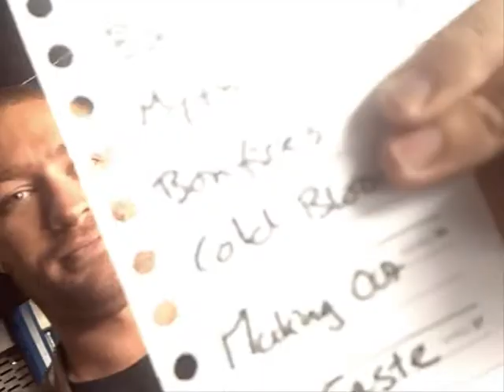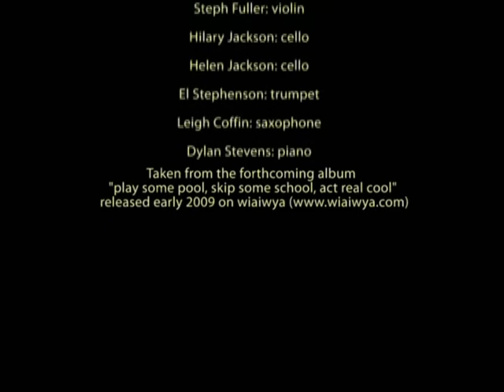Brontosaurus Chorus - Because The Night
Brontosaurus Chorus - Because The Night. Written By Bruce Springsteen & Patti Smith.